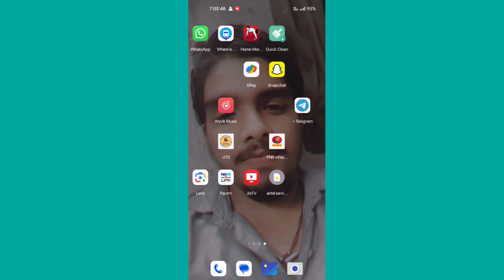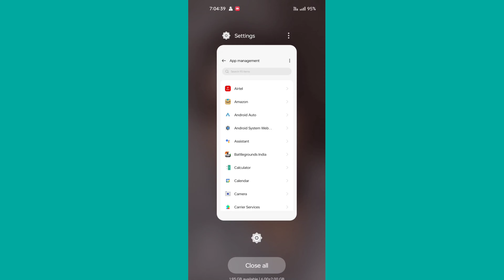mobile display pe ads ko band kaise karen 2023 | realme ads problem | मोबाइल पे ads आना कैसे बंद करे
maine ek video jise maine ads block nahi puri tarah se band kiya hai yani close kar diya hai basically yeh ek 3rd party app jaisa par yeh app ke sath bhi kabhi kabhi aa jata hai or ham install kare ya na ye instaal usi ke ho jata hai
plese video ko pura dekhe